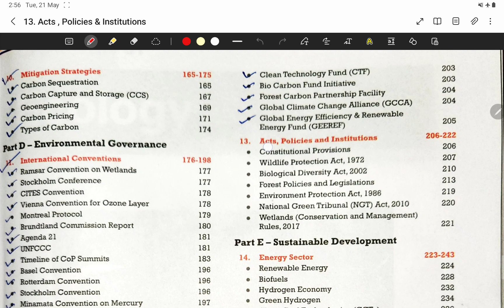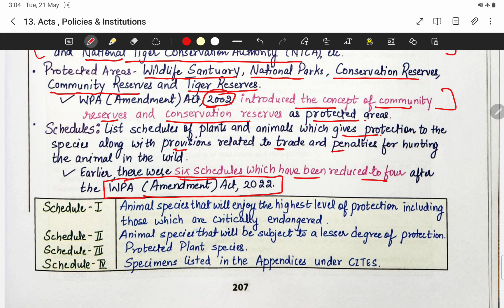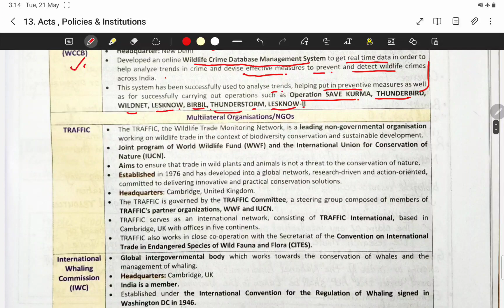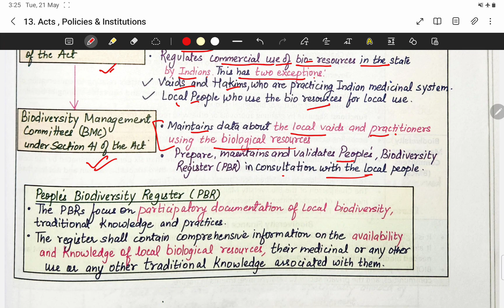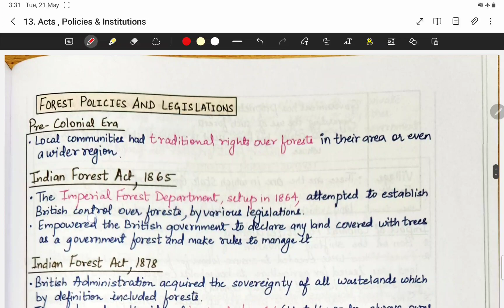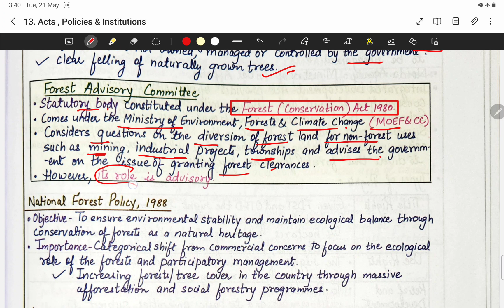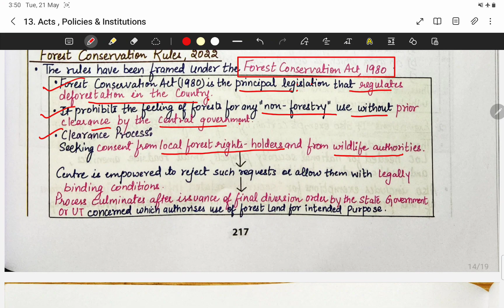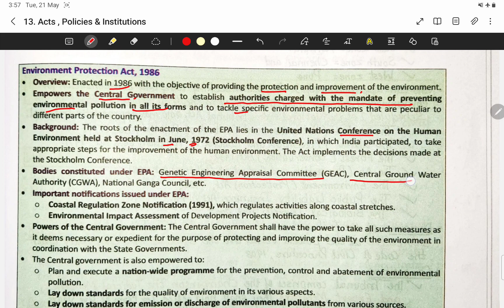13. Acts, Policies & Institutions | ENVIRONMENT AND ECOLOGY CRASH COURSE | UPSC 2024 | UPPSC